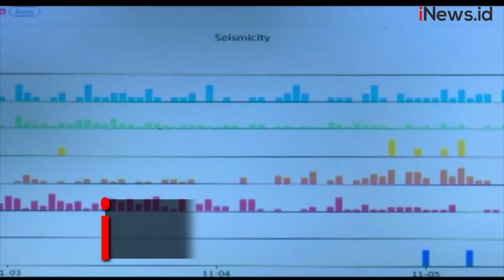Merapi Siaga, Warga Kelompok Rentan Diungsikan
Status Gunung Merapi  naik menjadi siaga warga kelompok rentan manula  dan anak-anak serta ibu hamil diungsikan. Berdasarkan evaluasi data pemantauan BPPTKG aktivitas vulkanik dapat berlajut ke erupsi.

Daerah berbahaya ada di wilayah DIY dan Jawa Tengah  diantaranya Kabupaten Sleman Magelang Boyolali dan Klaten. Sultan percaya  Warga Sleman  lebih paham dan mempunyai pengalaman lebih banyak dengan kondisi Gunung Merapi.